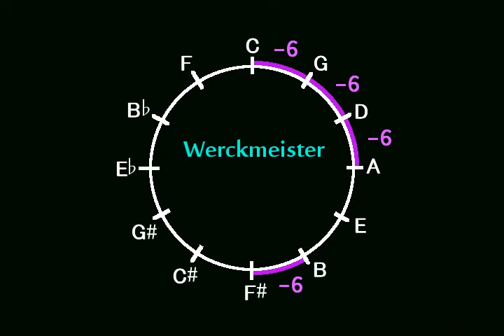鬼のお祭り / 湯山昭 Demon's Festival / Akira Yuyama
《音の星座》より
From: Constellation of Sounds by Akira Yuyama

ローランドのデジタルピアノで演奏、 音律はヴェルクマイスター。